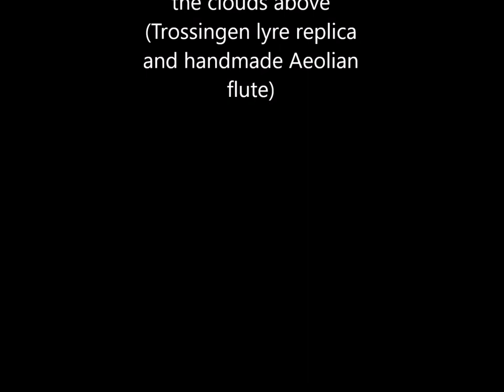making hematite watercolor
crushing and mulling pure hematite pieces and making watercolors from it.
The method is also applicable to other minerals.
A granite plate from the garden center and any hard, half flat stone will do it.